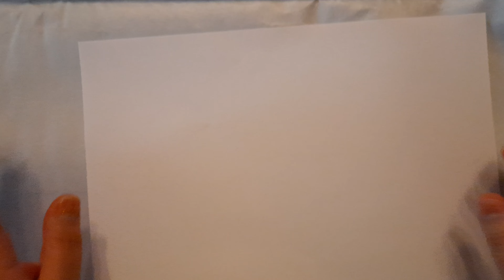Catel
Vrei sa lucrezi usor un cățel de tip origami chiar și cu un copil mic?
Nimic mai simplu!
Iei o coala A4, indoi coltul peste latura opusa mai lunga, plieze, îndepărtezi surplusul.
A rezultat un pătrat?
Super!
Lasam patratul pliat pe dunga inițială si avem în fata noastră un triunghi, pe care îl ținem cu vârful în jos. Îndoim vârful cu amandoua partile de jos in sus, putin, aproximativ doua degetele, dupa care întoarcem triunghiul. Vârfurile ascuțite raman in lateral, iar vârful dreptunghi îndoit ramane jos.
Pliem vârfurile ascuțite unul peste altul si dam semnul de mijloc.
Pentru terminare. urmăriți videoclipul.